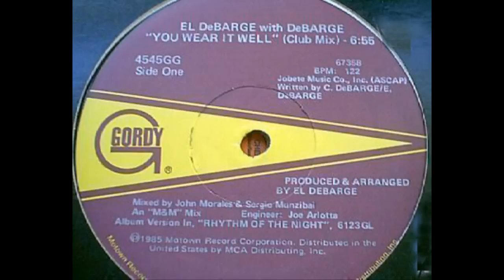DeBarge - You Wear It Well (Club Mix)